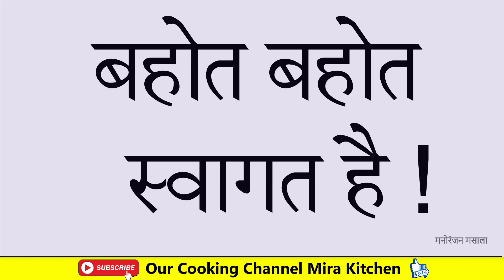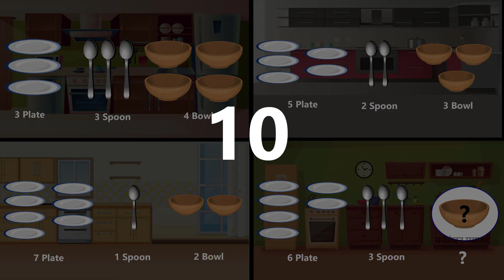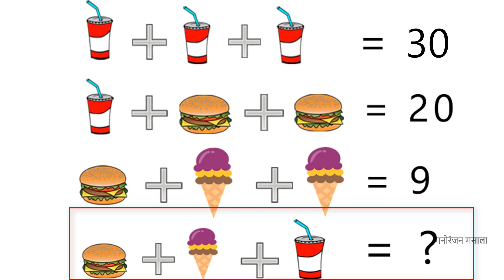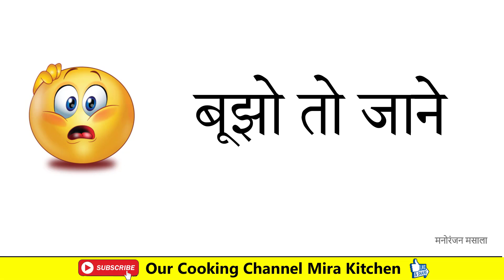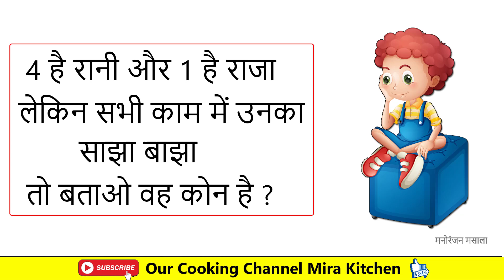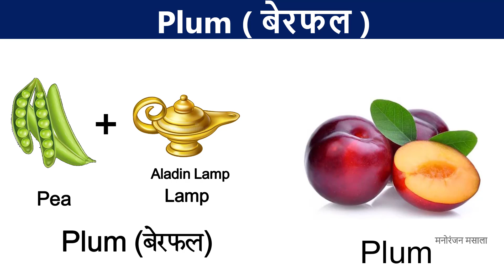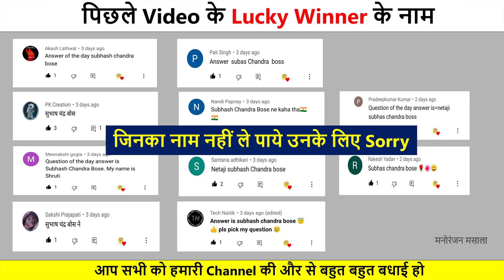Guess the Fruit Name from Emoji Challenge | Hindi Paheliyan | Riddles in Hindi | Emoji Puzzle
Guess the Girl Name from Emoji Challenge | Hindi Paheliyan | Riddles in Hindi | Hindi Paheliyan | IQ  Test